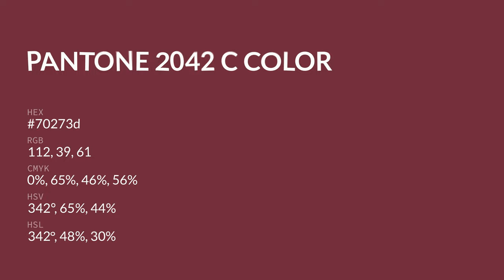color 70273d hex color - Red color - Cool color 70273d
What color is ? 70273d hex color - Red color - Cool color 70273d